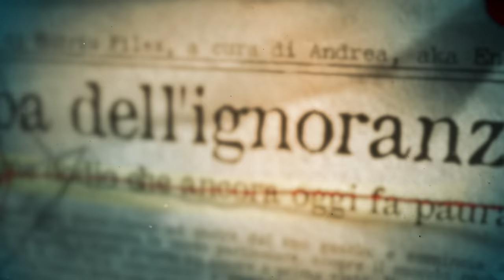Una Scorciatoia Mortale per la Ragazza Goth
Quando Sophie Lancaster e il suo ragazzo, Robert Maltby, decidono di prendere una scorciatoia nello stubbylee park di Bacup per tornare a casa, si rendono conto che alcuni ragazzini ignoranti avrebbero dato loro fastidio. Nonostante tutto, decidono di proseguire. Dopotutto erano abituati a ricevere insulti per via del loro aspetto. Purtroppo però, quella scorciatoia, si sarebbe rivelata mortaIe.
Questa settimana su Pampling c'è il 3x30€ su TUTTE LE MAGLIETTE del sito! Utilizzando il codice ENDRIU puoi anche avere le magliette che indosso nei video E delle calze a scelta in omaggio

In questo video